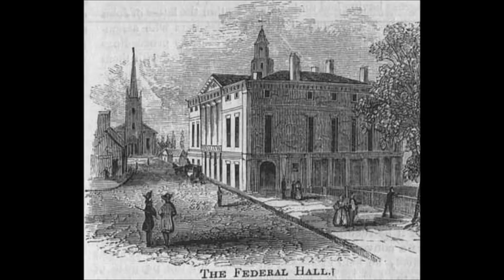ASMR - History of New York City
Hello,
A brief history of NYC today. You can continue to vote for one of the next topics you would like me to discuss until the 10th of February - the various options are displayed and the vote takes place in the "Asian Objects" video